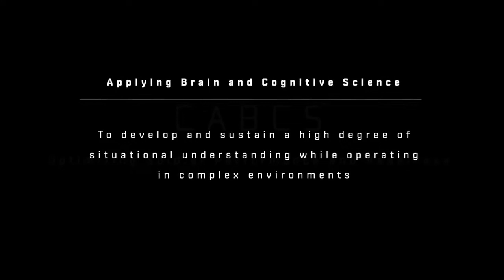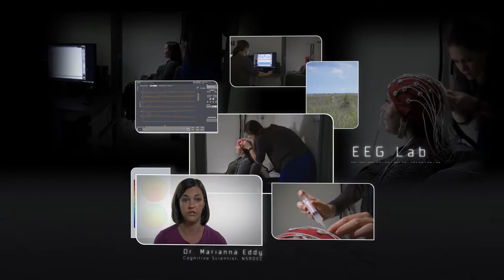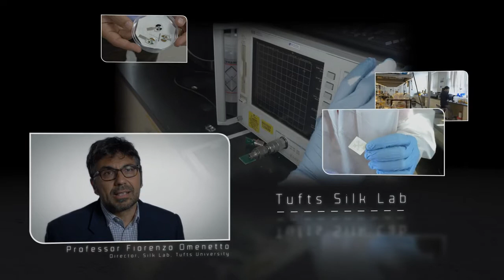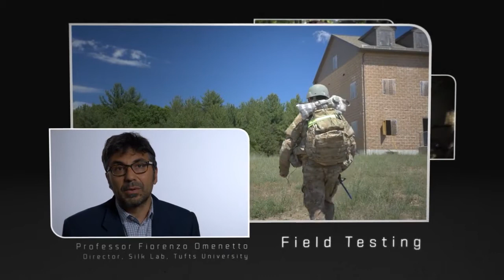Brain and Cognitive Sciences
Researchers from Tufts University and the U.S. Army Natick Soldier Research, Development, and Engineering Center (NSRDEC) are joining forces to advance our understanding of how people think, function, and interact in demanding environments. This new center represents a collaborative partnership in cognitive science research co-directed and co-managed by researchers from both institutions.